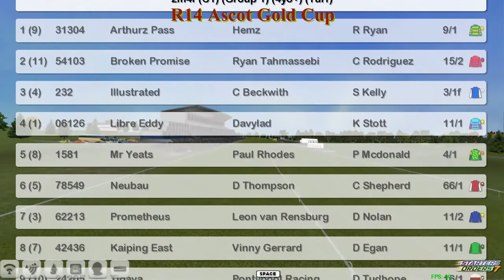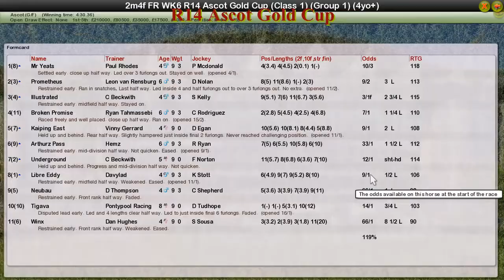FR WK6 R14 Ascot Gold Cup